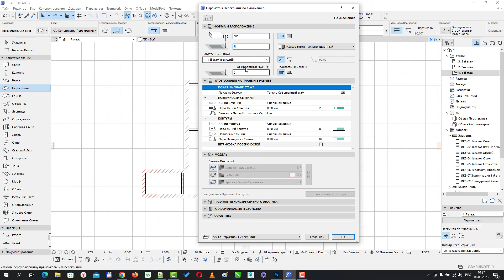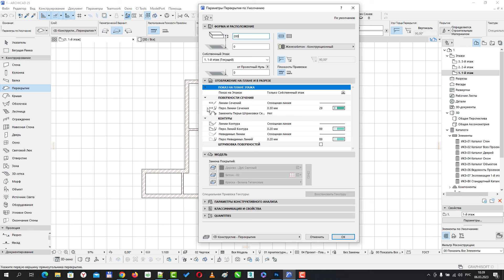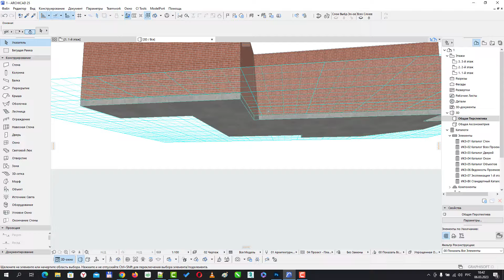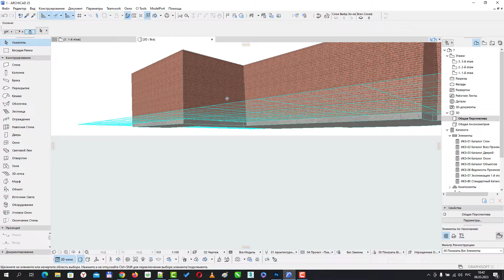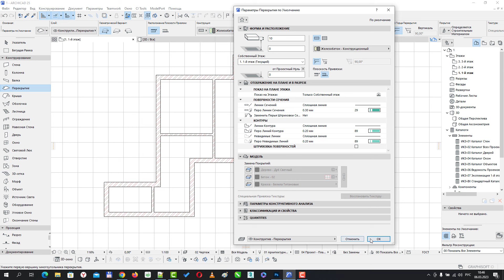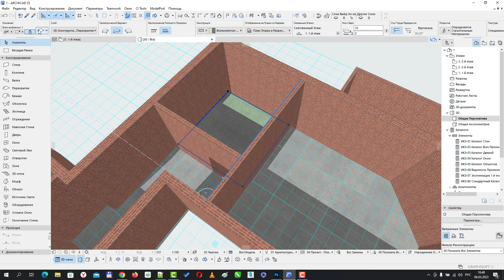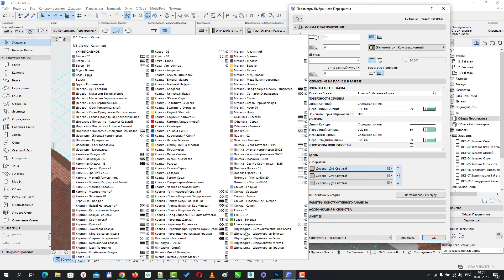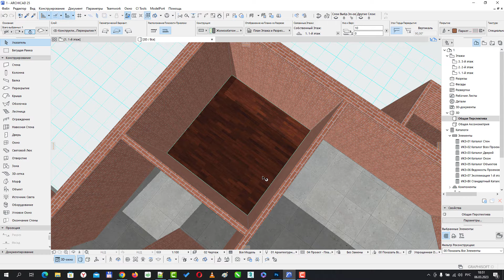Как создать пол в Архикад и изменить его материал. Инструмент Перекрытие в Archicad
В данном уроке мы рассмотрим инструмент перекрытие в Архикаде, создадим полы и научимся менять материал покрытия.